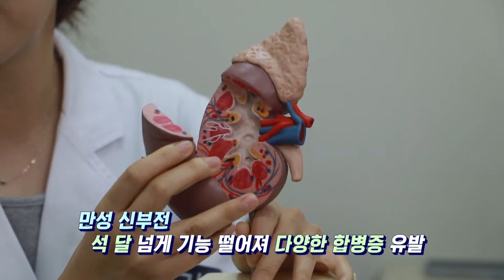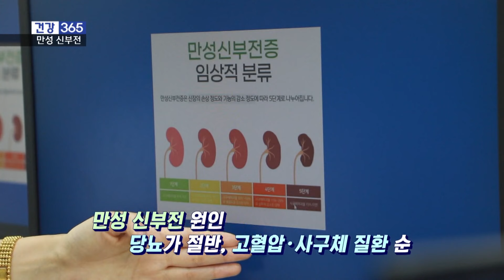[건강365] '만성 신부전' 말기 진행 막으려면? l 좋은강안병원 l 051)625-0900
🚑오늘의 주제
 '만성 신부전' 말기 진행 막으려면?